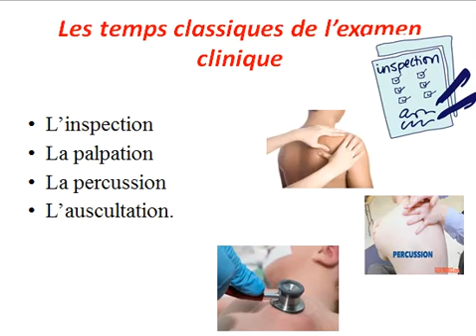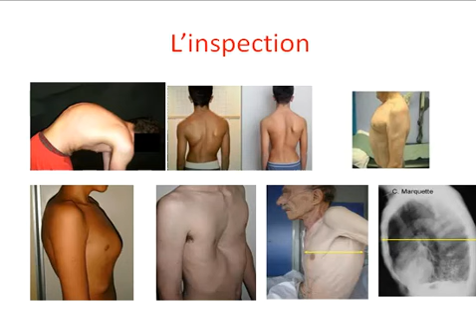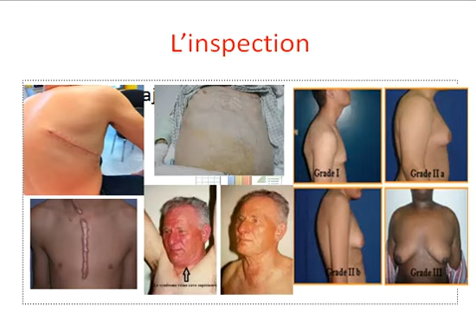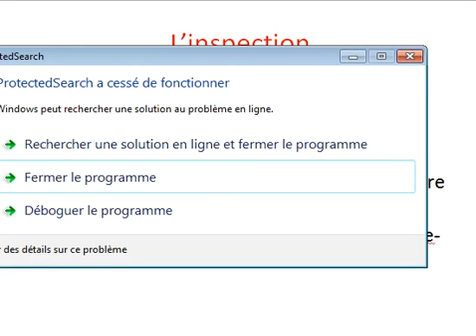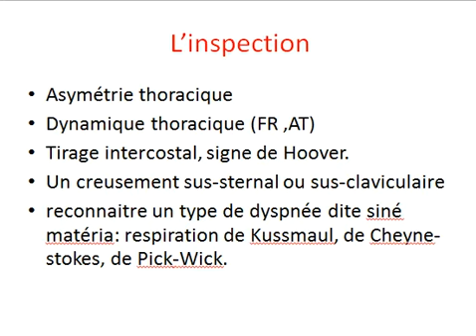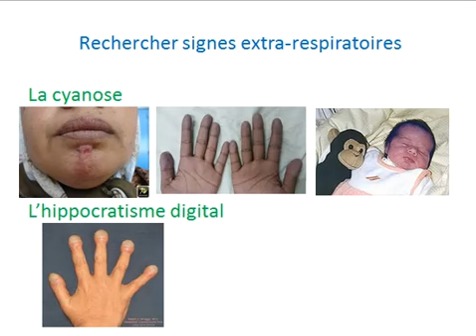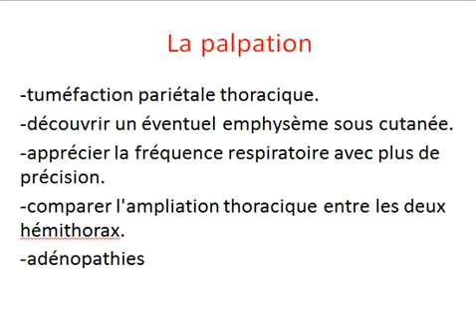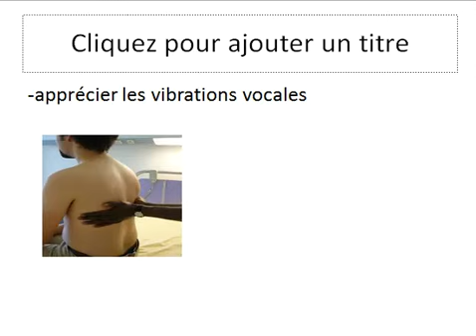Signes physiques en pneumologie - Partie 1